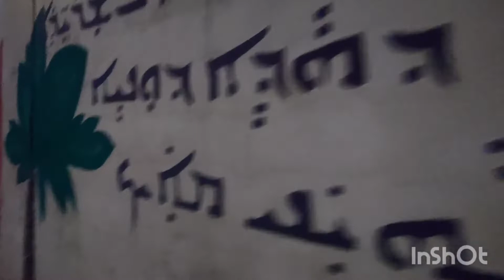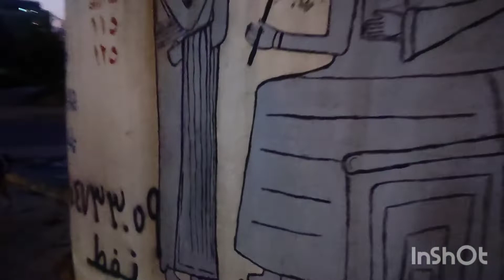LAKWATSERA - 012 - nasagasaan Yung aso.... mahabang paglalakbay.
Sa pangalawa ng pagkakataon, niligaw na naman Namin Yung aso. Si gretel nakabalik. Si Hansel nasagasaan ng kotse.